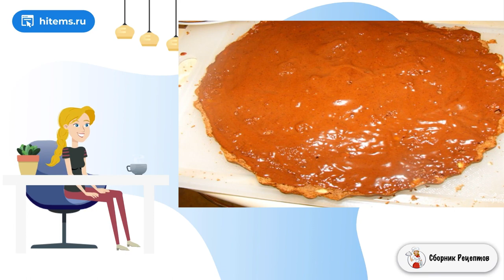Торт ореховый По-королевски от Палыча. Приготовление рецепт с фото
Часто бывает, что в гостях мне запоминается какое-нибудь блюдо. Тогда возникает желание повторить его дома. Так было и с этим десертом, который я попробовала у подруги на День рождения.    Оказалось, что это была покупная выпечка. Но я захотела узнать, как приготовить торт ореховый По-королевски от Палыча самостоятельно. Рецепт я восстанавливала сама, как смогла. Но получилось похоже: шоколадный вкус с грецкими орехами. Попробуйте ещё добавить фундук.

Ингредиенты:
Орехи измельчёные — 0,5 Стакана,
Сливки 20% — 200 Миллилитров,
Шоколад чёрный — 100 Грамм,
Яйцо — 3 Штуки,
Молоко сгущённое — 0,5 Штуки (банки),
Какао — 4 Ст. ложки,
Разрыхлитель — 1,5 Чайных ложки,

Быстрые рецепты, Рецепт очень, Домашние рецепты пошагово с фото, Условиях пошаговый рецепт, Рецепт со, Самое вкусное рецепты с фото, Быстрый вкусный, Вкусный рецепт фото, Домашние рецепты вкусно и просто, Простой вкусный, Вкусные блюда рецепты с фото, Вкусные рецепты с фото, Простые классические рецепты, Как приготовить в домашних условиях рецепты, Очень вкусные рецепты, Домашних пошаговый рецепт, Праздничный стол, Классический рецепт фото,